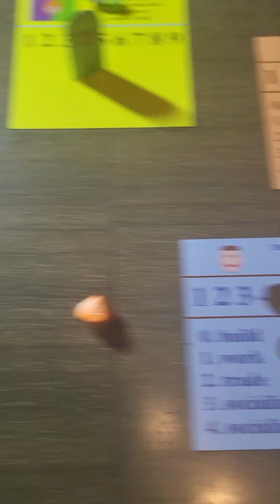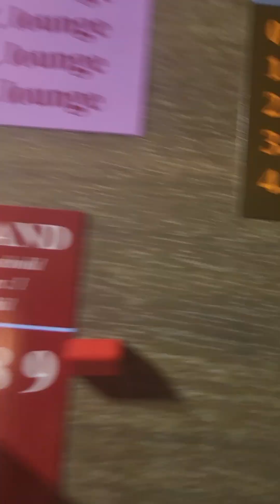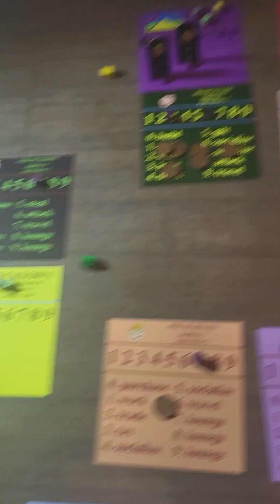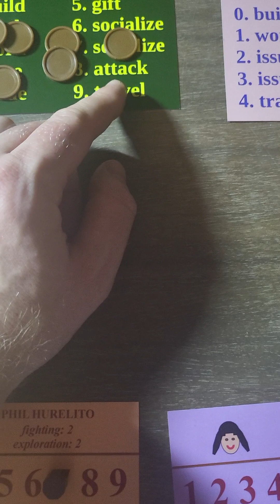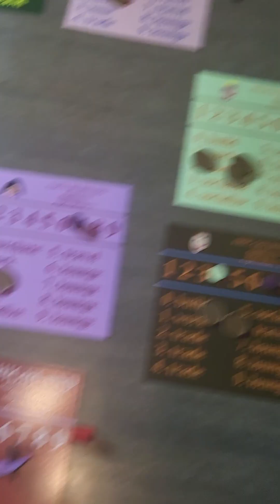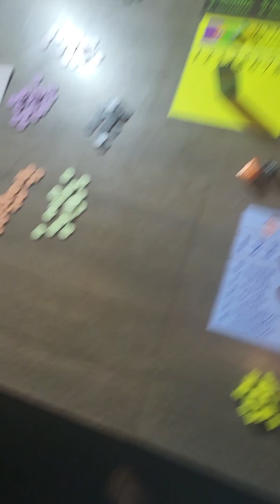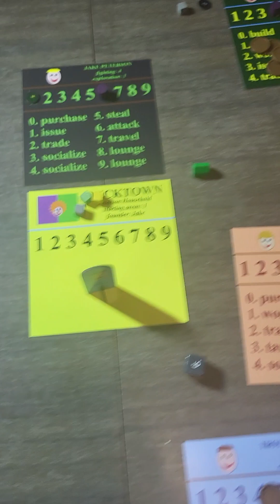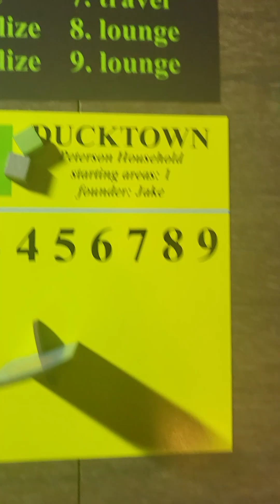1-3: Jake Peterson broke in Shakala